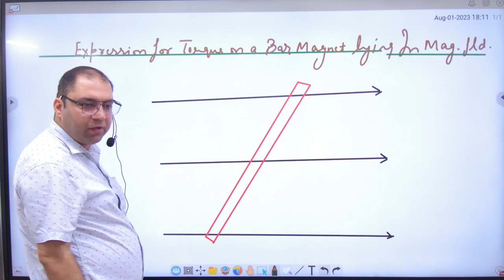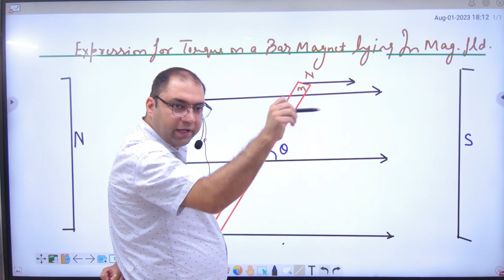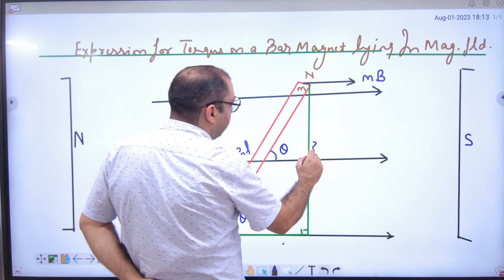4 Expression of torque on magnetic lying in magnetic field